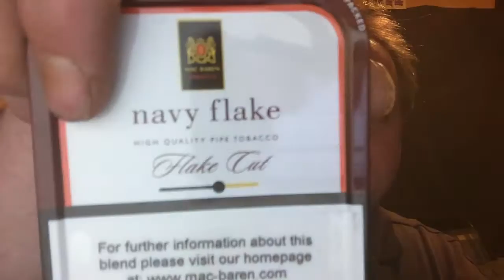My first smoke of the KRAIG SEDEN Pipe!!!